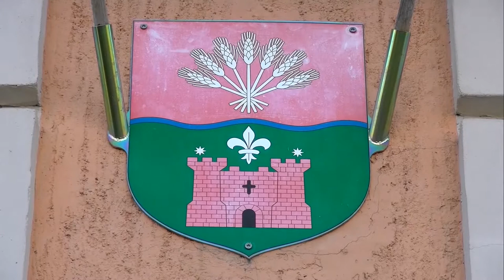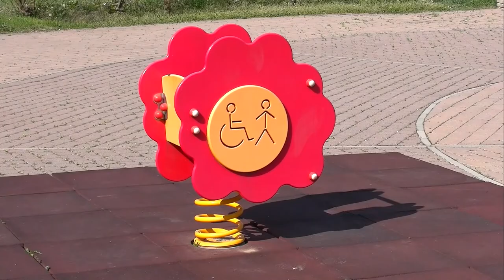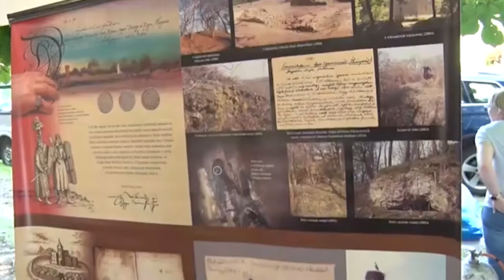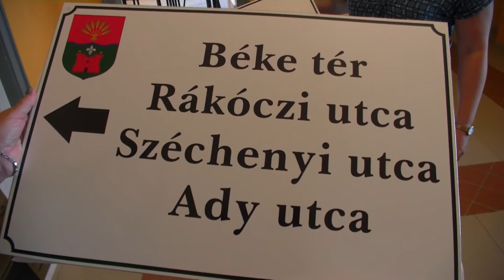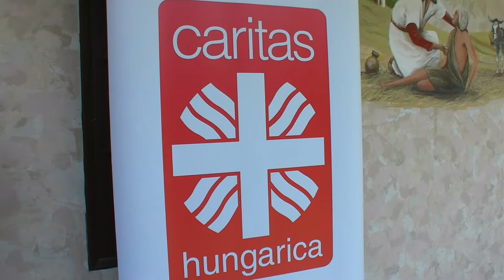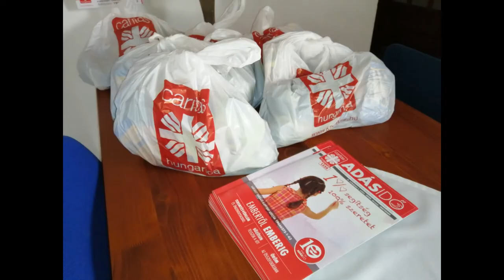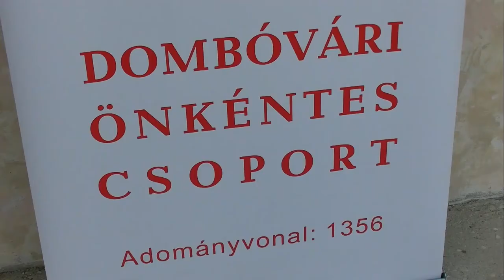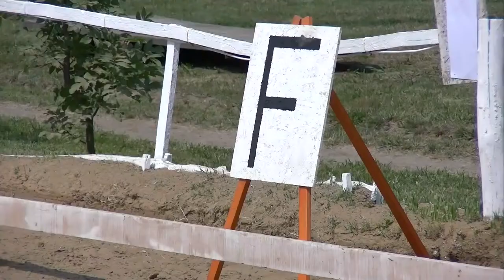Kaposmenti magazin 20200714